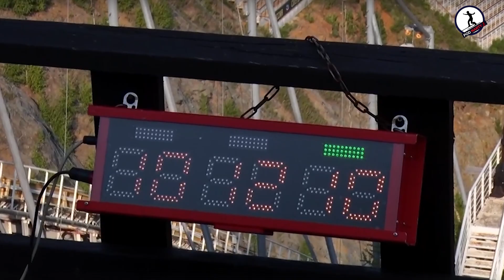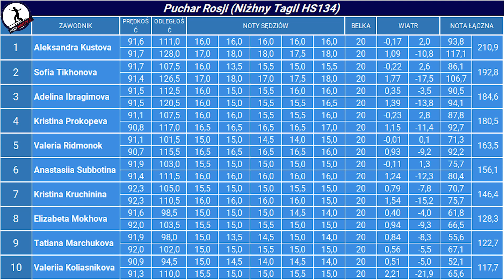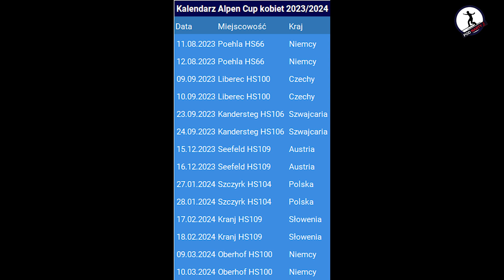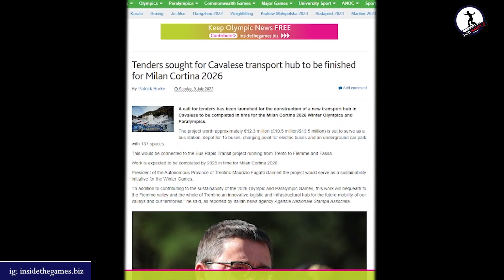SZYBKIE NEWSY - KATHARINA SCHMID NAGRODZONA | KOLEJNE ROZSTRZYGNIĘCIA W ROSJI | POWRÓT GRANERUDA